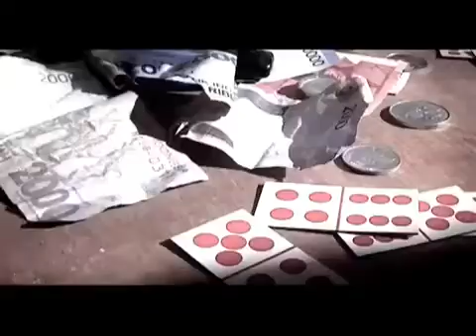awangSTudioWorks BigOne Music Klip